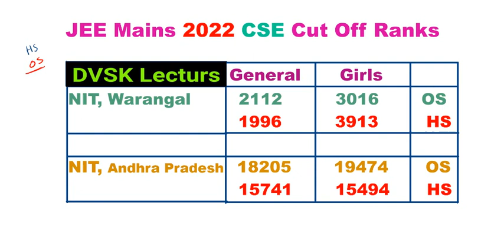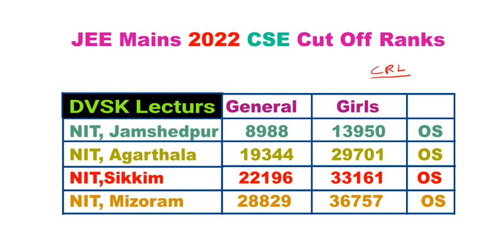All 31 NITs JEE Mains 2022 CSE Cut Off Ranks || JOSAA